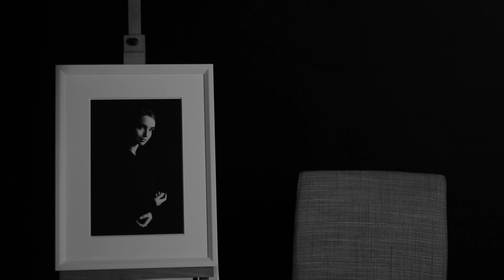Ritratto - L' Essenza di una persona.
Vieni a realizzare un ritratto stampato in Fine Art.
Domenica 15 e domenica 22 dicembre, Alessandro Lazzarin fotografia
Via Garibaldi 29, 36045 Lonigo VI